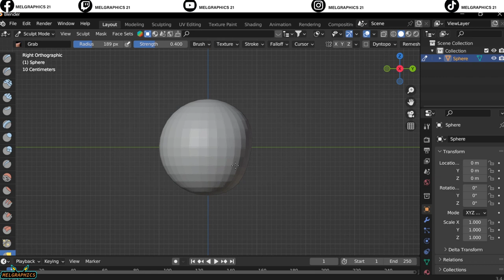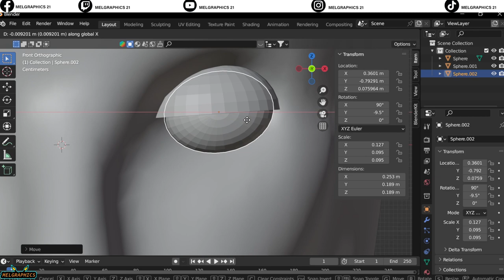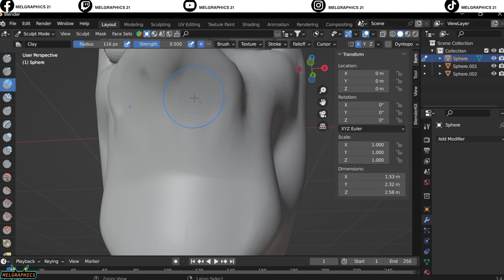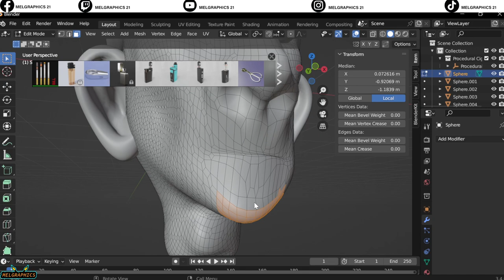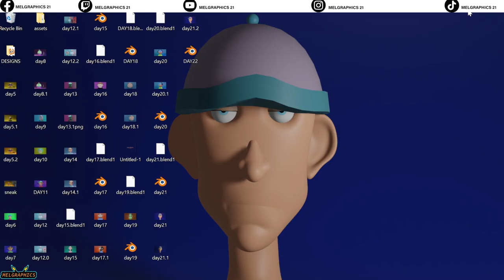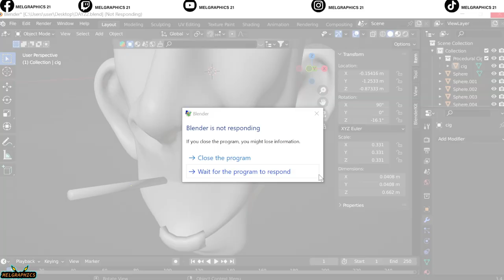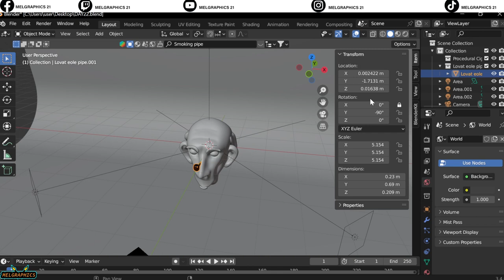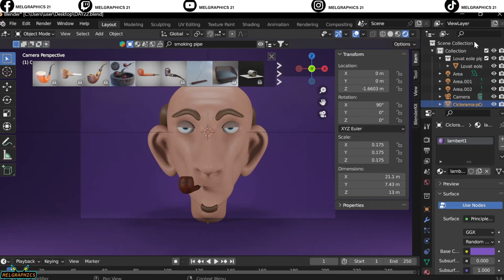"30 Day Blender Challenge | Unbelievable Transformation After 22 Days"